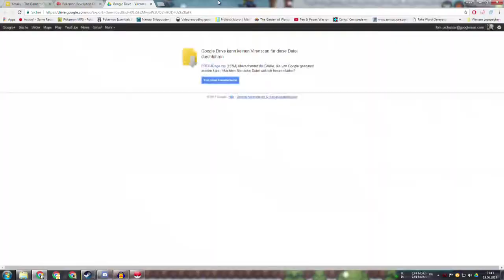Angriff der Killerhabitak - Pokemon Revolution Online #3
Gefühlt ein Schwarm habiktak greift uns heute an. b wir dabei Mistys Fahrrad klauen und uns dann vom Blitz teffen lassen, sehr ihr in der Heutigen Folge :P